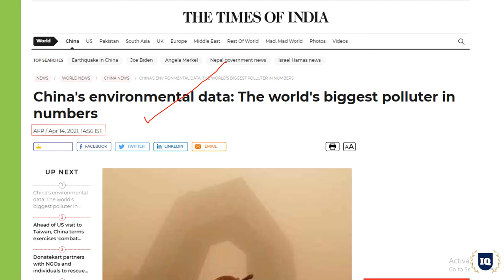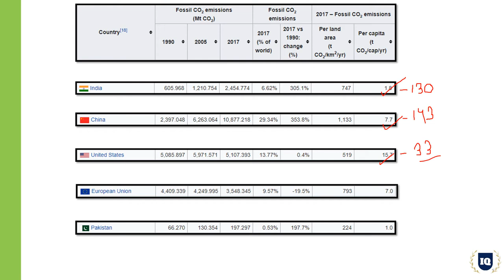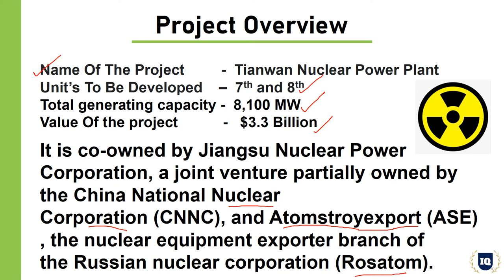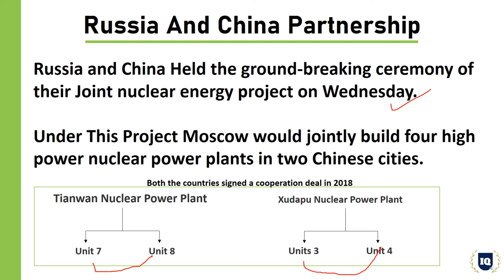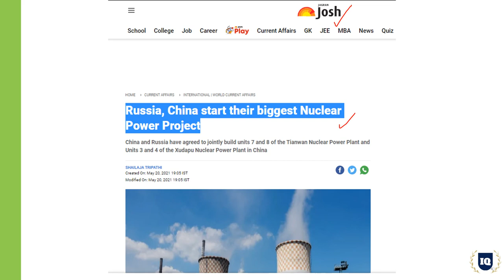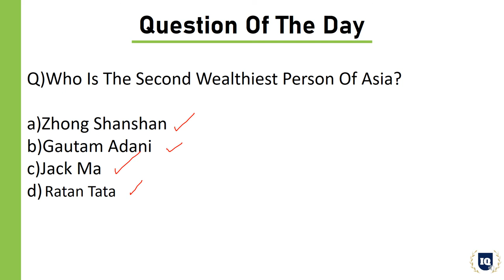China And Russia Set To begin their Biggest Nuclear Power Project| Chinas Shift To Renewable Energy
Chinese President Xi Jinping and his Russian counterpart Vladimir Putin on Wednesday hailed the nuclear cooperation between the two neighbors as they virtually attended the groundbreaking ceremony of the biggest nuclear energy project to build four nuclear power plants in China costing about USD 3 billion.

THE EASIEST EXPLANATION EVER ON THE CENTRAL VISTA PROJECT AND THE CONTROVERSY AROUND IT IN JUST 9 MINUTES.

YOU JUST NEED TO DO
3 MAGICAL THINGS
TO MY YOUTUBE CHANNEL
INTELLIGENCE QUOTIENT